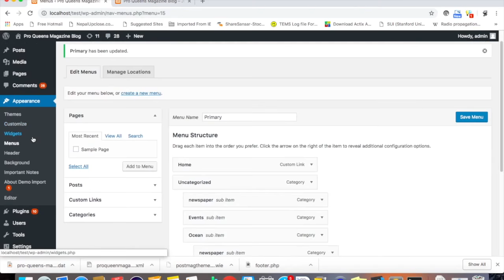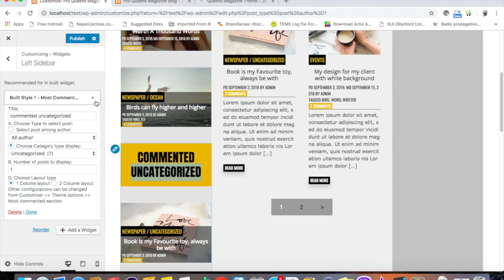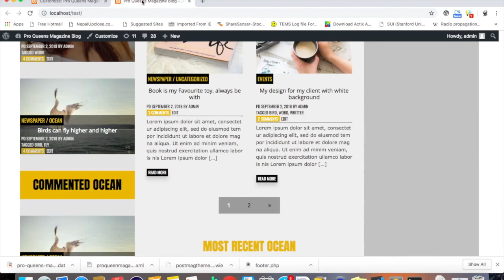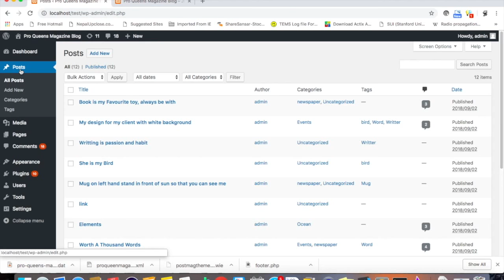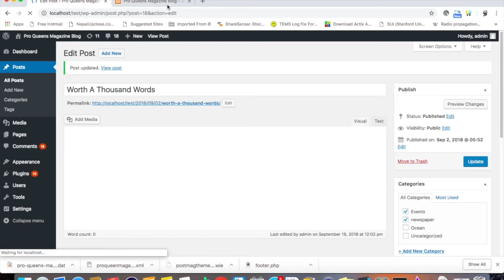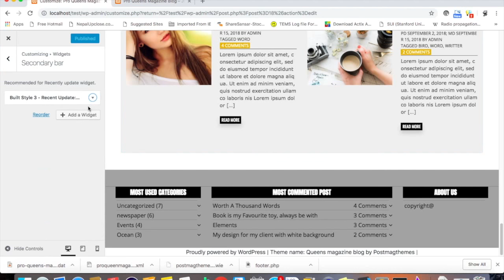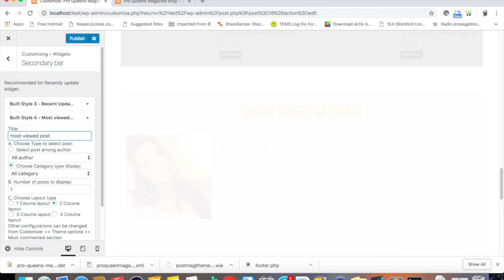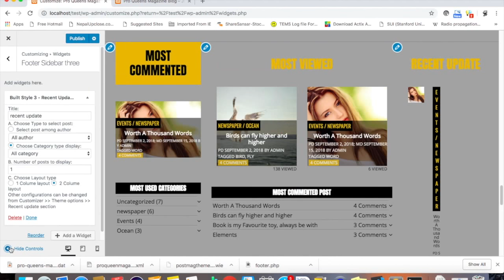how to setup Pro Queens Magazine Blog theme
This is about a quick guide for setup Pro queens magazine blog wordpress theme by postmagthemes.com